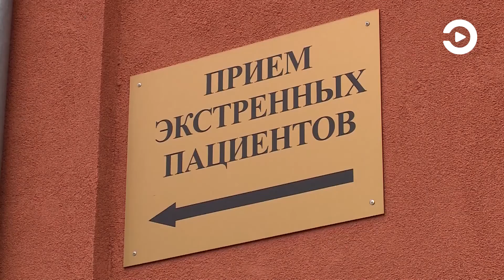В больнице имени Бурденко развернуто 870 инфекционных коек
В пензенской клинической больнице имени Н. Н. Бурденко вновь вынуждены увеличивать количество инфекционных коек. Дополнительно развернуто еще 170. Меры - вынужденные, в связи с ростом числа пациентов с коронавирусом.